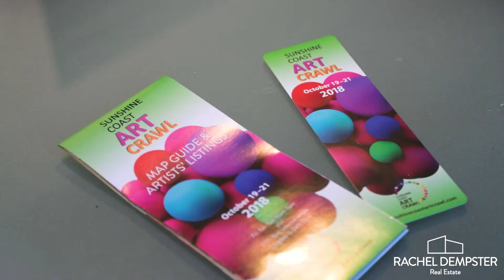Marleen Vermeulen Art Crawl Blog